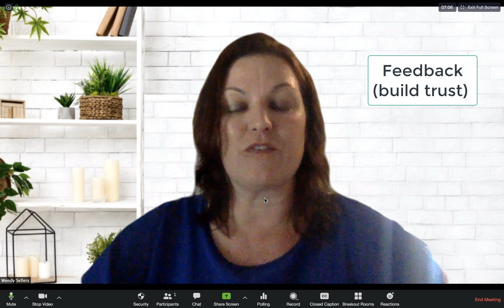Managing Long Term Remote Workers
Many businesses might be going virtual for the long haul. 3 Steps to Manage Long Term Remote Workers.
Wendy Sellers, The HR Lady